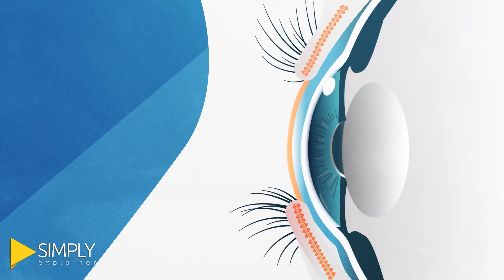Do You Have Dry Eye Syndrome | ThermaMEDx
ThermaMEDx team is passionate about bringing sustained relief to patients suffering from dry eyes.

About SimplyExplainer:
Simply Explainer is an independent and registered animated explainer video production firm with its office located in Tempe, Arizona. In the field of business explainer videos creation, our group has backed up 3 years of professional experience and client satisfaction nationwide.
At Simply Explainer the range of explainer videos that we churn out sparkling is quite varied. With our corporate level services, our clients are in for an experience of a lifetime that would stay fresh in their memories for long. What else, the audience of our clients are guaranteed the absolute smoothness and ease with which they would be visually served and entertained.